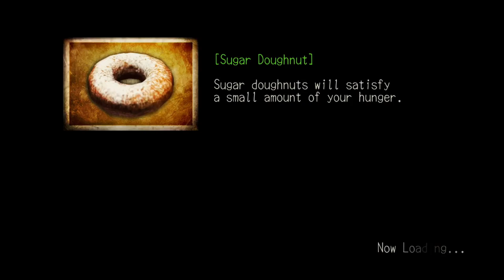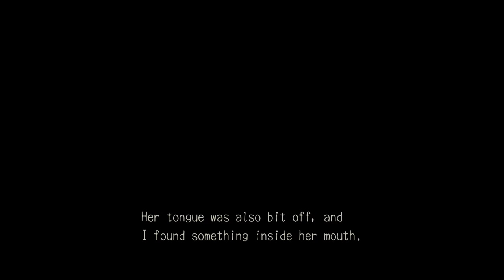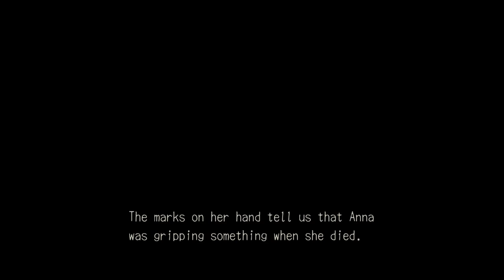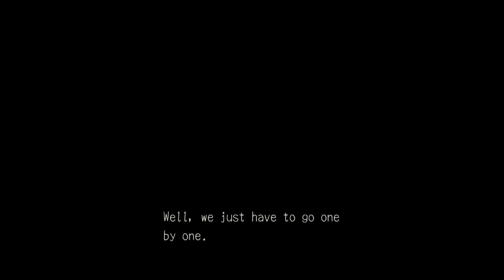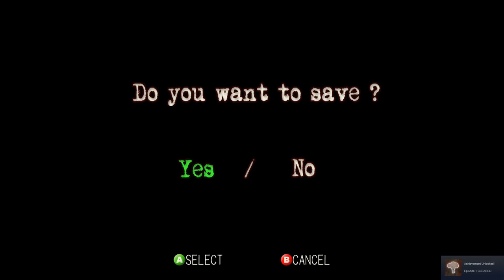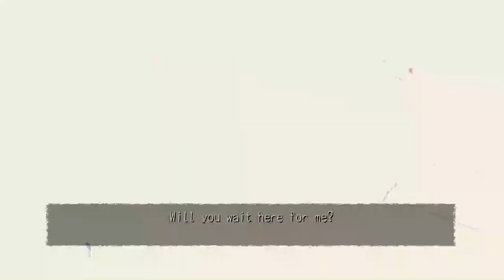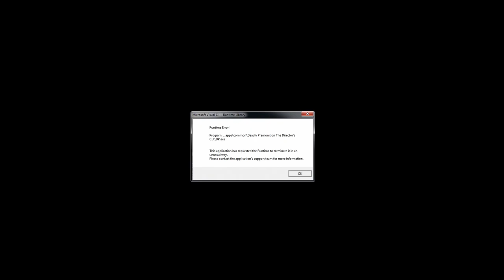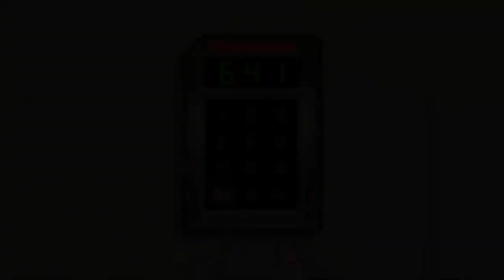A Spot of Respite - Deadly Premonition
Sources:
Game: Deadly Premonition